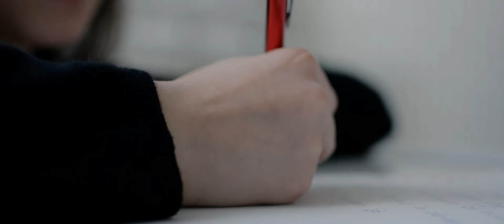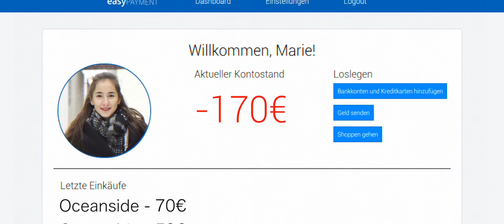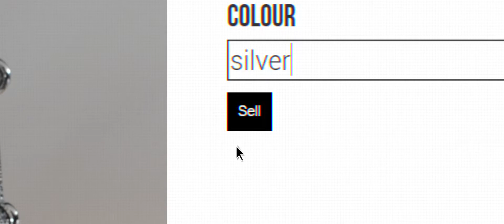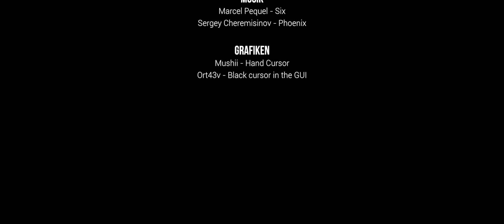Ausweg gesucht 2017 | 4. Platz 18-25 Jahre | Der erste Brief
Ein Film von: Silan Bilgili, Calvin Chau, Janina Vehlewald

Manchmal entwickeln sich ganz unbemerkt Verhaltensweisen, die auch als Süchte gelten, aber am Anfang nur schwer zu erkennen sind. Kaufsucht ist so ein Thema. Wir erleben in diesem Film den schrittweisen Verlust von Kontrolle in einer Welt, die das Kaufen von Sachen für richtig hält.

"Ausweg gesucht" ist ein Kurzfilmwettbewerb der Suchtprävention. Jährlich können Filme zum Thema "Sucht & Krisen" auf der Internetseite eingereicht werden. Es gibt zwei Alterskategorien: 15-17 Jahre und 18-25 Jahre. Die Gewinner dieser Kategorien werden mit Geld- und Sachpreise ausgezeichnet.